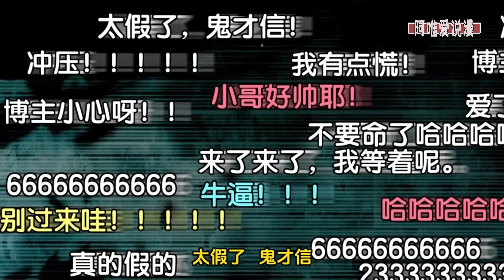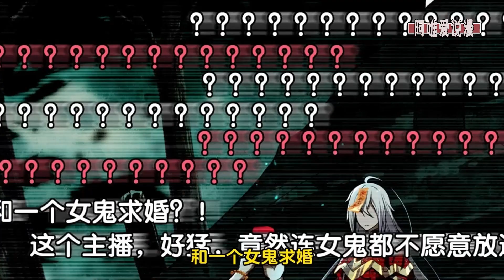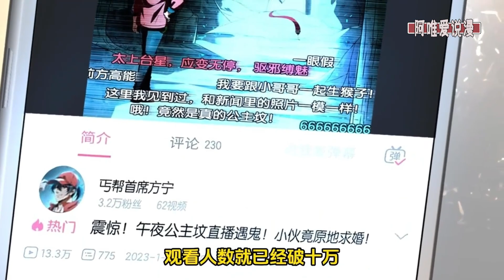更新《直播整活，我向女鬼求婚——她居然真答应了？》1--9集 方宁在公主坟直播过夜，却没想到方宁误把女鬼当剧组女演员，直接求婚了！ 现在对方当真了怎么办？漫画解说